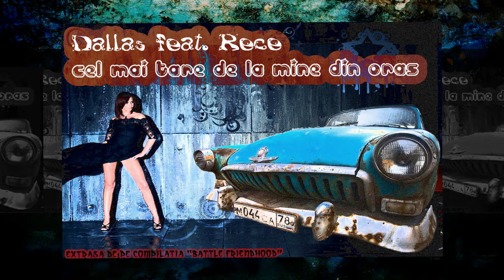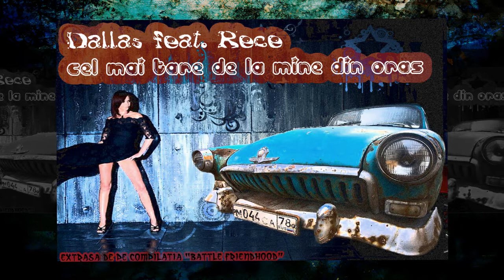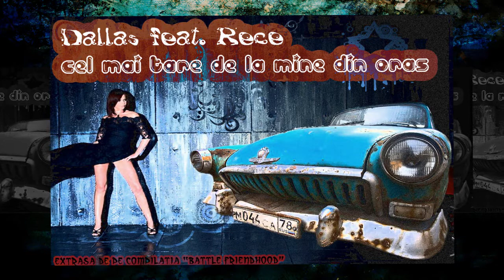Dallas feat. Rece - Cel mai tare de la mine din oras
"Dallas feat. Rece - Cel mai tare de la mine din oras", piesa extrasa de pe Compilatia "Battle Friendhood"
Va asteptam cu pareri!